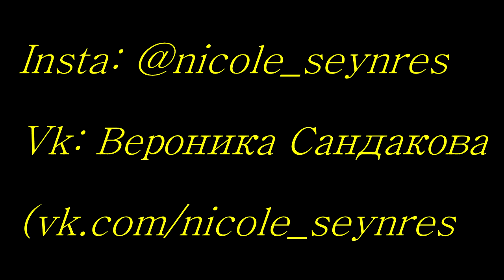NS VloG~ | MV Reaction | Камшат Жолдыбаева - Падиша реакция Королева вернулась!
Пікірлеріңізді жазып отырыңыздар. Барлық сұрақтарыңызға жауап беруге тырысамын. Көп-көп рахмет.

CHECK OUT THE OFFICIAL VIDEO HERE-

Использование фрагментов видео соответствует статье №1274 ГК РФ и не противоречит доктрине о добросовестном использовании США: цитирование любого материала возможно в научных, полемических, критических или информационных целях с указанием источника, автора или правообладателя